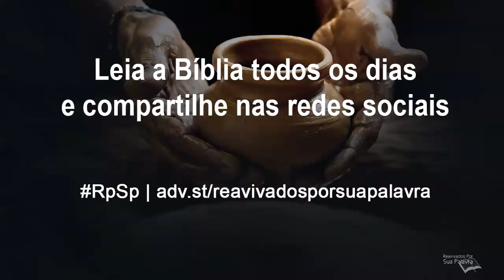Jeremias 41 - Reavivados por Sua Palavra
Traição, covardia, morte. O capítulo 41 fala de tudo isto. Parece o script de um filme da atualidade. Como nós queremos ser reconhecidos daqui a 10, 30 ou 50 anos? Isso vai depender de como nos comportamos hoje.